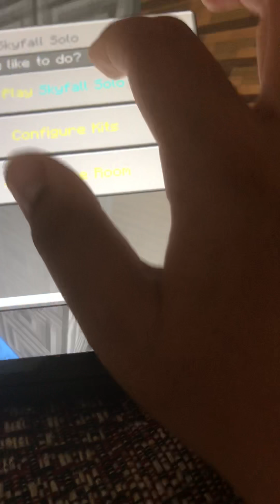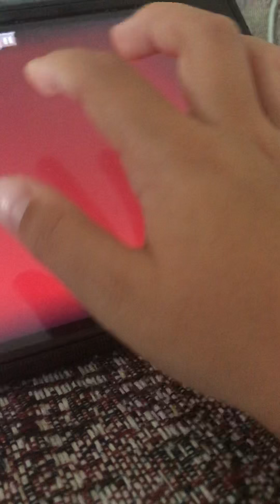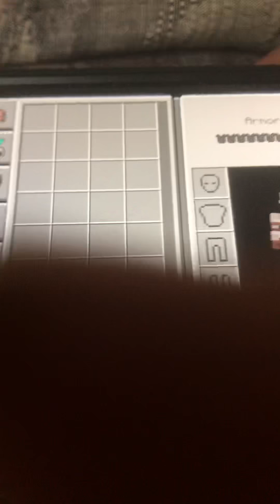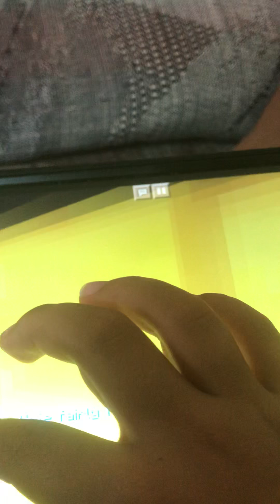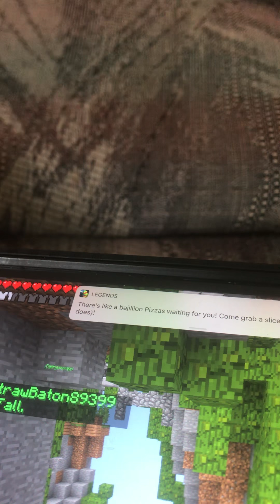Trying to get to 1st place on minecraft games